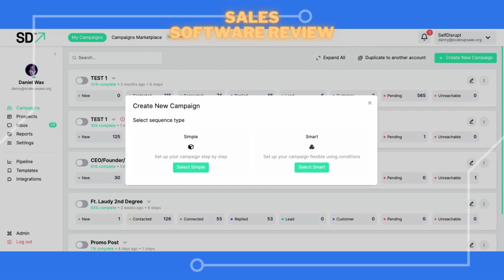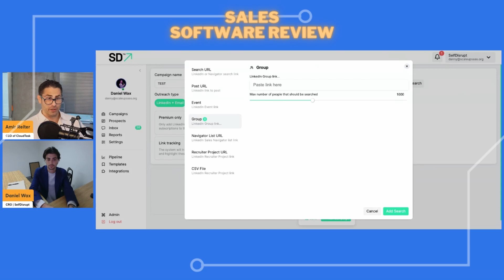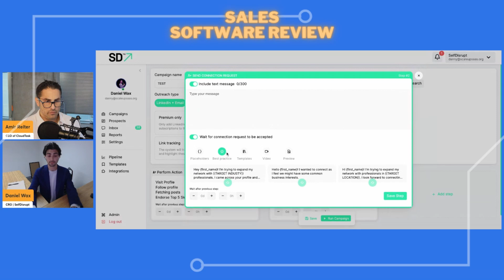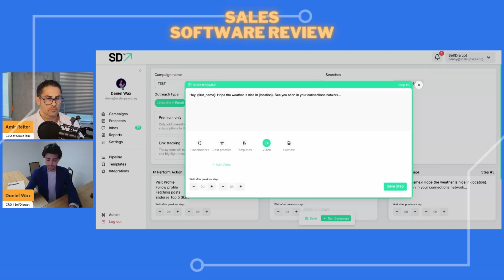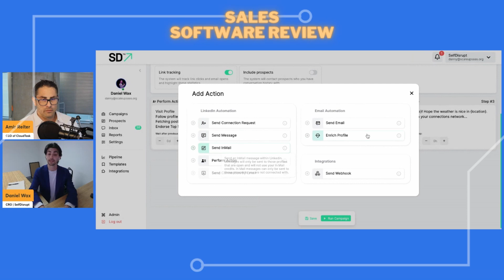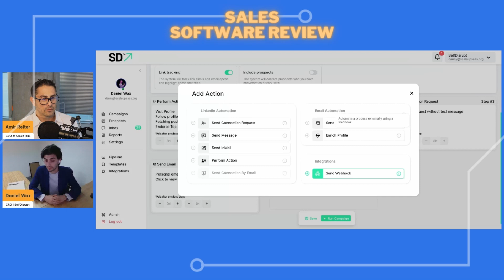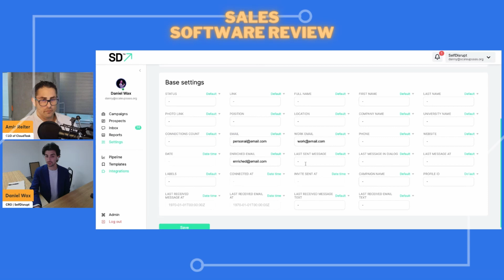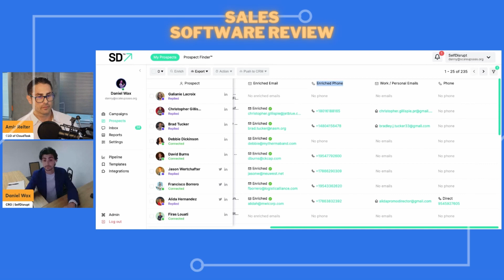Unpacking SelfDisrupt: AI's Transformative Impact on B2B Lead Generation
In this episode of the Transform Sales Podcast: Sales Software Review, Amir Reiter is joined by Daniel Wax, CRO at SelfDisrupt. They delve into the game-changing features of SelfDisrupt, an AI-integrated tool that's revolutionizing B2B lead generation and sales automation.

Daniel highlights how SelfDisrupt empowers users to create highly personalized outreach campaigns that resonate with potential leads. He also provides valuable insights on how SelfDisrupt's compatibility with LinkedIn and various CRM platforms can significantly enhance your business operations.

🔥 SelfDisrupt’s Key Highlights:

-Elevate your B2B lead generation with SelfDisrupt's advanced data enrichment and CRM integration capabilities.
-Save time and resources with SelfDisrupt's efficient and cost-effective sales automation solutions.
-Achieve greater conversion rates and business opportunities with SelfDisrupt's personalized and authentic outreach strategies.